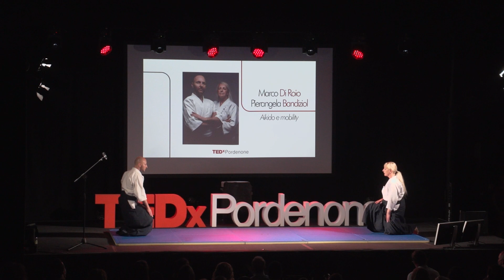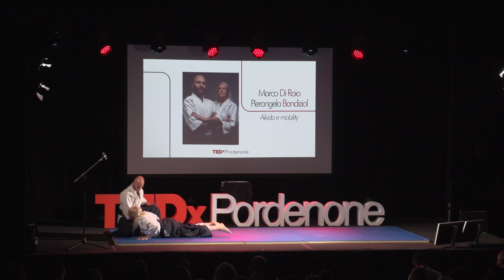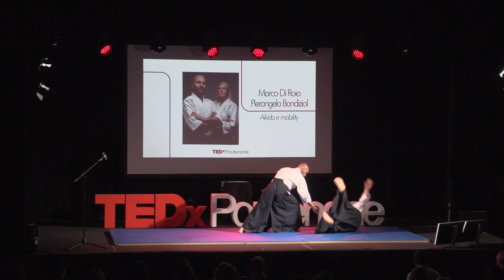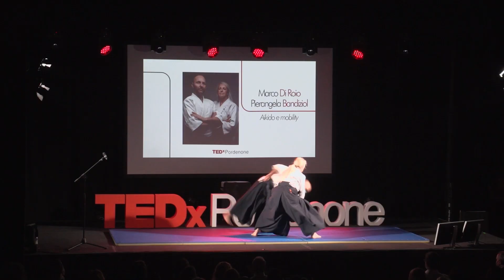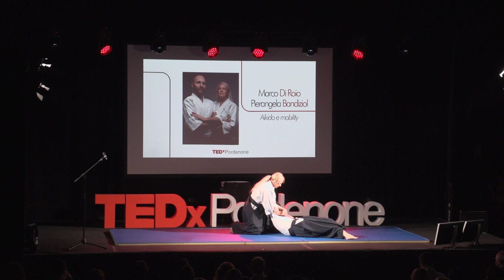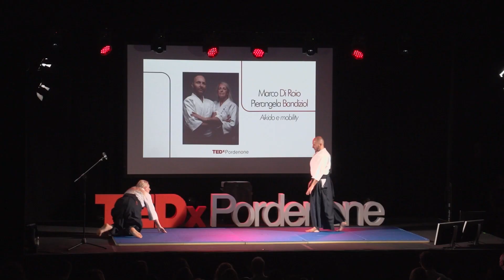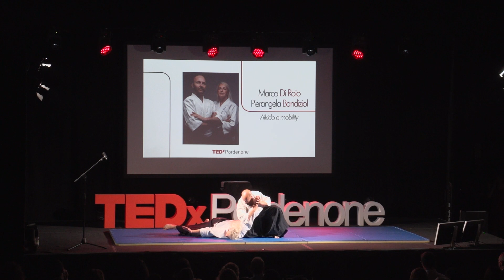Aikido e mobility | Marco Di Roio & Pierangela Bandiziol | TEDxPordenone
Nella pratica dell’Aikido i due corpi dialogano continuamente, per trovare nuovi equilibri nel movimento.

È un processo di apprendimento mediato dal corpo e dal movimento che educa ai suoi principi spirituali volti a ricercare l’armonia nel confronto Uomo-Uomo, e Uomo-Ambiente.

Marco Di Roio e Pierangela Bandiziol sul palco di TEDxPordenone hanno eseguito una performance di Aikido
 Marco Di Roio è co-fondatore e presidente dell'Associazione Yuukai.

Una formazione intessuta nella cultura marziale giapponese che dura da 40 anni, compiutasi pienamente e in modo intensivo negli ultimi 25 anni attraverso Io studio deII’Aikido che lo ha portato a raggiungere il 5° dan e il 2° dan di iaido.
Da sempre affascinato dalla cultura giapponese, si sente vicino al pensiero filosofico, spirituale e sociale di questo popolo orientale.

Pierangela Bandiziol è 1° dan di Aikido.

La sua storia nell’Aikido inizia nel 2014, all’età 46 anni, e le ragioni che la motivarono allora sono quelle che integra anche oggi, con l’esperienza di anni di pratica.
Durante gli anni ha approfondito la sua conoscenza tecnica sia frequentando stage condotti da Maestri di fama internazionale, sia studiando assiduamente con due Maestri, nel dojo Yuukai di Vittorio Veneto e di Fiume Veneto. This talk was given at a TEDx event using the TED conference format but independently organized by a local community.